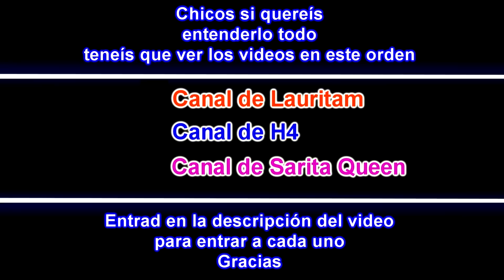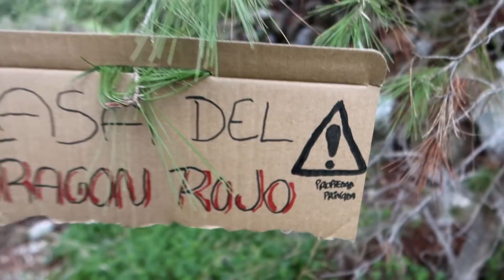ENTRAMOS EN LA CASA DEL DRAGON"ESCUPE FUEGO"